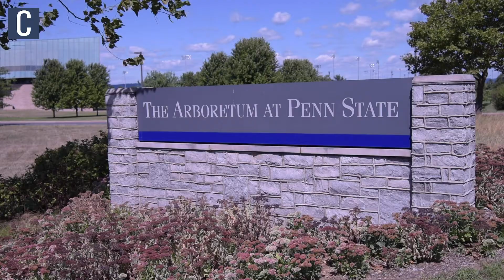What no football season looks like at Happy Valley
Follow the Collegian for everything Penn State football.

By Jessica Cook & Raygen Calabria | The Daily Collegian